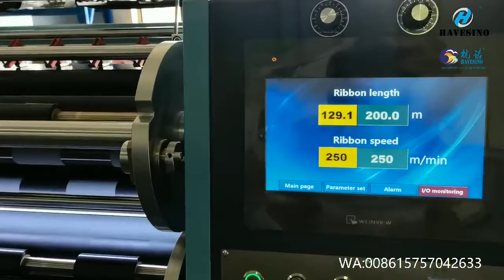Coding foil cutting machine from Havesino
N1 TTR Slitter is our most primary model of slitter.
It is one of the cheapest TTR slitter in China, and very suitabel for the one who just want to start ttr slitting.
Max Slitting Speed: 250m/min
Max Slitting Width: 1010mm
With semi auto leader trailer table.
With the ribbon saving function.

If you are interested in a thermal transfer ribbon slitting machine,